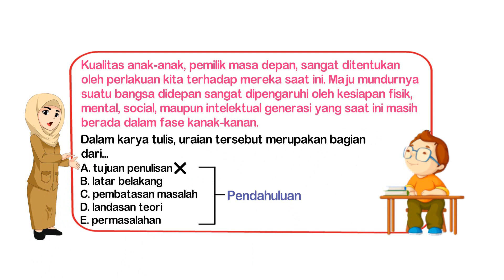Latihan Mencari Gagasan Utama Paragraf 18